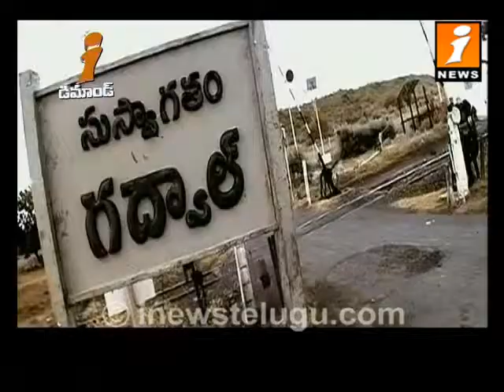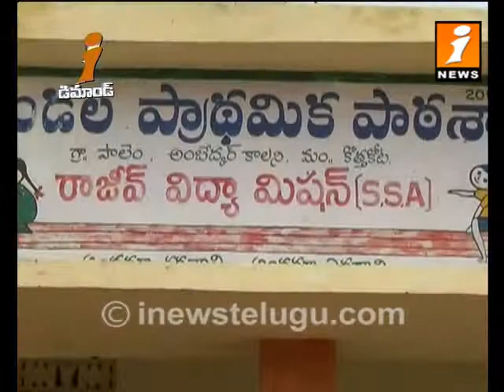iNews i demand on Toilets in Public Schools Part - 1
iNews i demand on Toilets in Public Schools